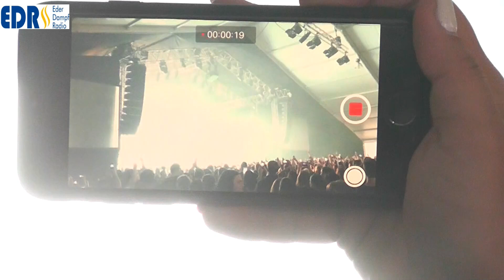Planet Radio Party Attack 2018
Planet Radio Party Attack 2018 auf dem Hessentag in Korbach